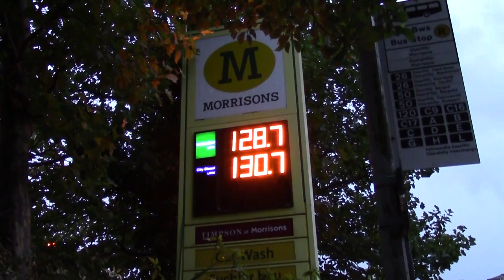Now with Audio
The Saturday before the Gloucester Brewery Oktoberfest. Coffee, haircut and three in The Malcolm Uphill. Audio publishing is now via rwnash.micro.blog to complement videos. Rained.